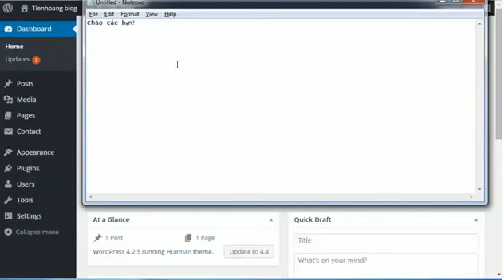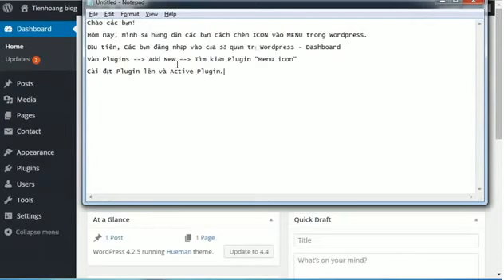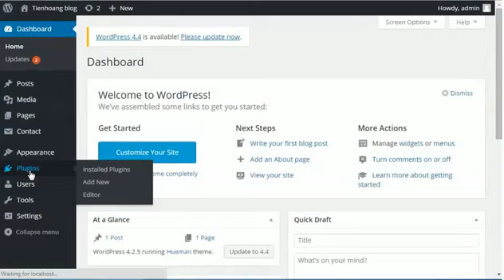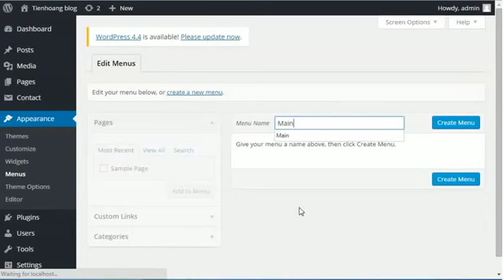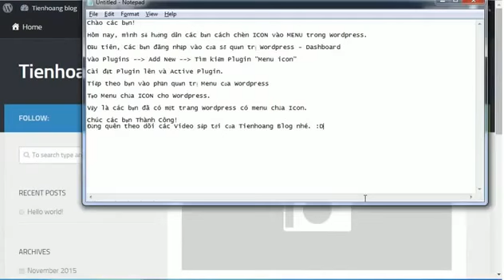[Tienhoang Blog] Menu icon cách chèn icon vào menu wordpress